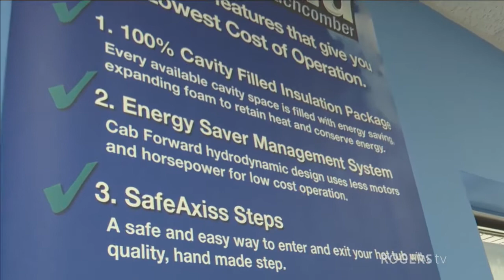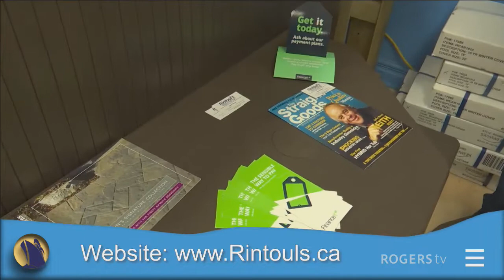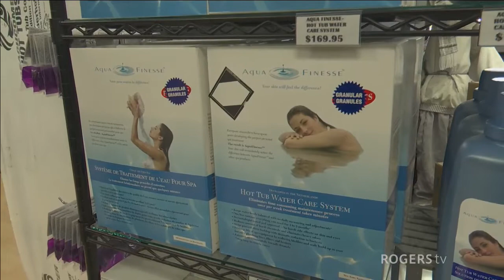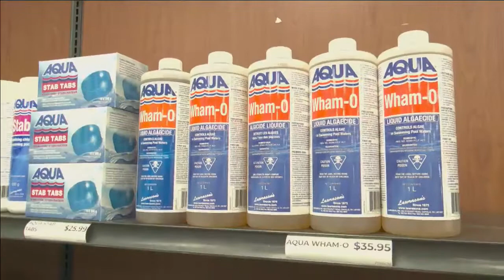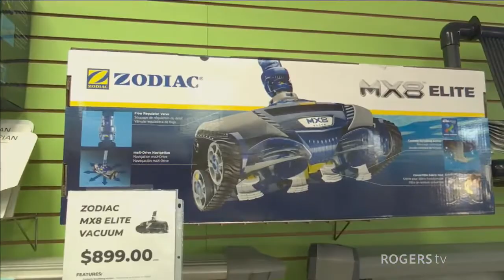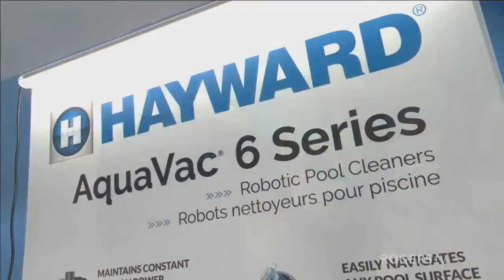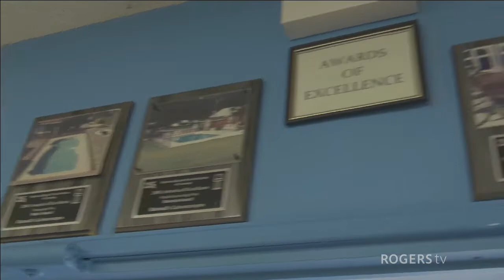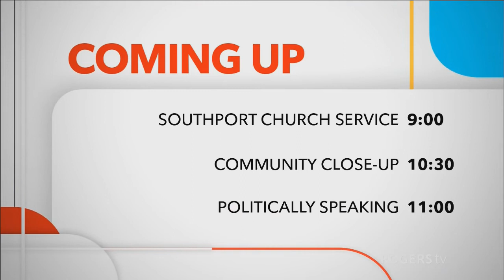It's Happening Here with Lois and Diane | Rogers tv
Join Diane Austin and Lois Tay talk to Phil Rintoul of Rintoul's Pools and Spas.